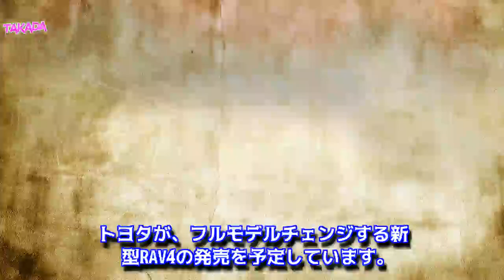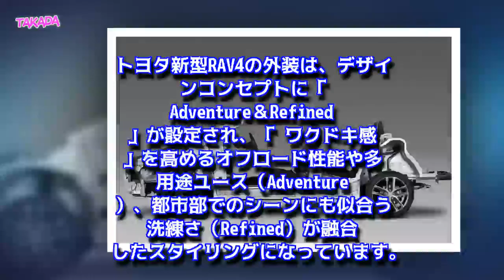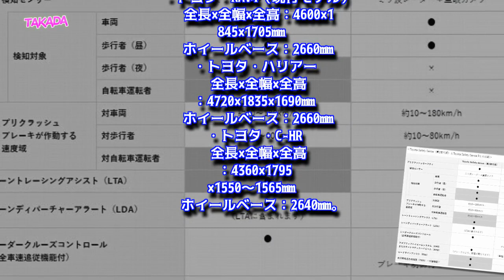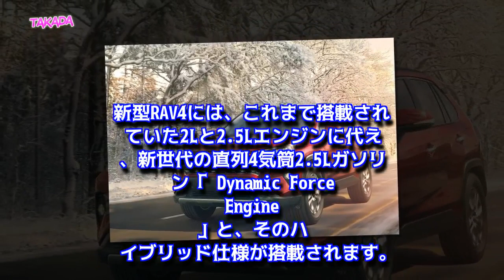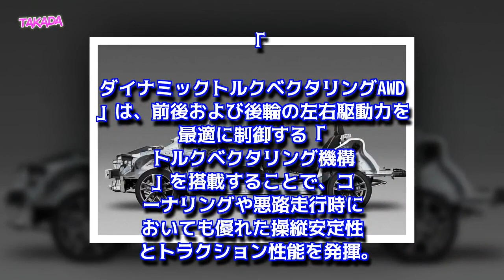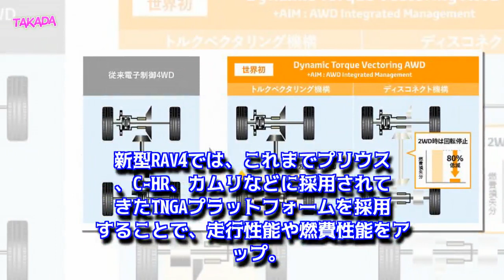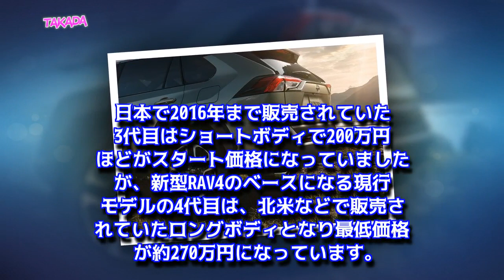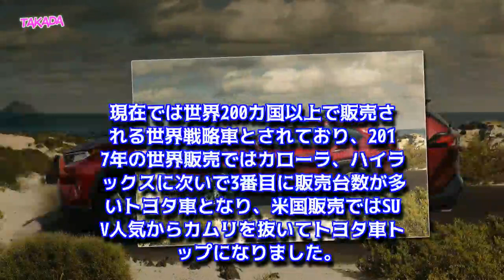【トヨタ新型RAV4最新情報】2019年4月10日フルモデルチェンジ日本発売！価格、3列シート7人乗り、ハイブリッド燃費は？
【最新情報】トヨタ新型RAV4がフルモデルチェンジ日本正式導入決定！
トヨタ新型RAV4の【特徴まとめ】
トヨタ新型RAV4の外装（エクステリア）デザイン
トヨタ新型RAV4のボディサイズは？
トヨタ新型RAV4の内装（インテリア）デザイン
トヨタ新型RAV4のパワートレインとスペックは？
トヨタ新型RAV4の4WD「Dynamic Torque Vectoring AWD」とは？
トヨタ新型RAV4を試乗動画でチェック！
トヨタ新型RAV4のプラットフォームは？
トヨタ新型RAV4の燃費は？
トヨタ新型RAV4の安全装備は？
トヨタ新型RAV4の価格は？
トヨタ新型RAV4の発売日は？
トヨタRAV4を「おさらい」